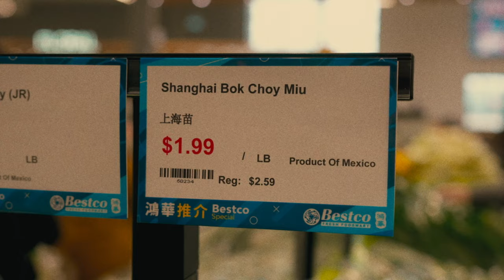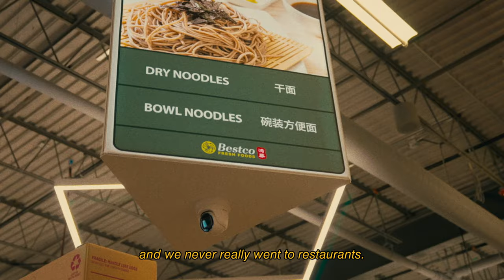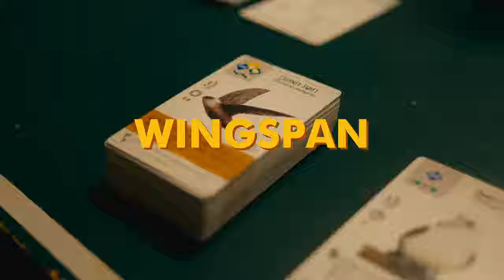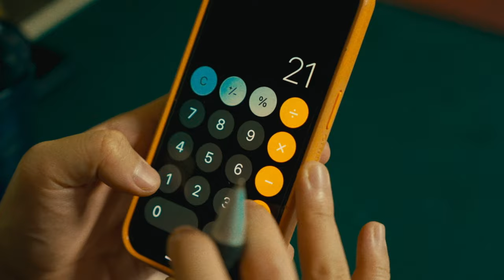Cost Comparison | Hot Pot at Home ($) vs Restaurant ($$$)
Today we're going to be doing something different and comparing the costs of eating at home to at a restaurant. Suroy's been thinking about this for a while so when I was craving hot pot he decided now was the perfect time to run the experiment to find out the difference in costs.

We also scheduled hot pot due to work around other people schedule's and ended up double booking the night since Suroy is still learning how to use a calendar. So during hot pot night, Suroy also had a UFC and Steak night planned so we ended up combining them.

So we decided to run the numbers on the steak and UFC night as well, as a bonus.
The numbers shocked me!

Cheers,

Dianne & Suroy